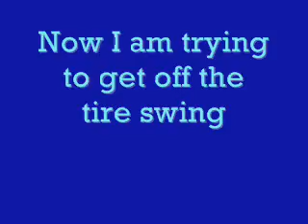Falling Off A Tire Swing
Ok so this is me trying to get on a tire swing. Please don't leave mean comments =] This is just something to make people laugh =D Because every once in a while someone needs a laugh right??